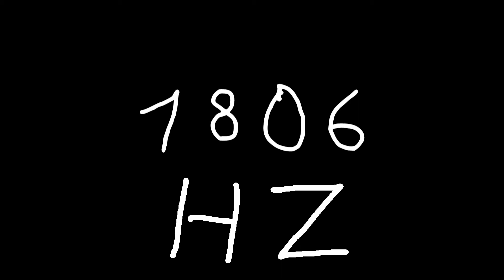1806 hz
Just sound.

chords
sounds
noise
tone
noises
tones
audio
wave
waves
sin
sine
sinus
sinoid
heart
heartbeat
resonancy